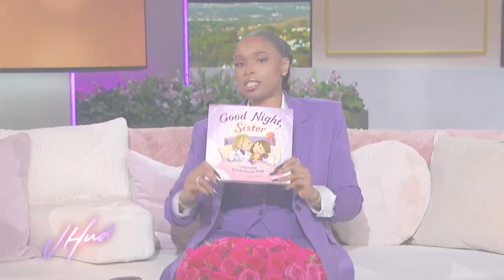Katherine Schwarzenegger Pratt Extended Interview | The Jennifer Hudson Show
“Good Night, Sister” children’s book author Katherine Schwarzenegger Pratt offers insight into life with two kids under two, revealing that she wants to raise her children the exact same way she was raised by famous parents Maria Shriver and Arnold Schwarzenegger.